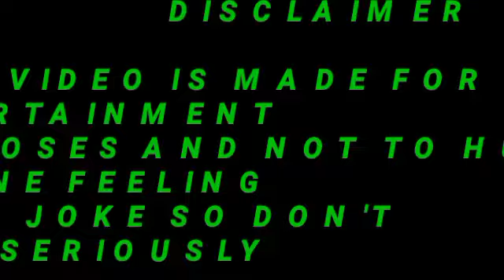Sirf Tum l Hindi Full Movie Facts And Review l Sanjay Kapoor l Priya Gill l Salman Khan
This Video have reviews and facts of Sirf Tum Hindi movie